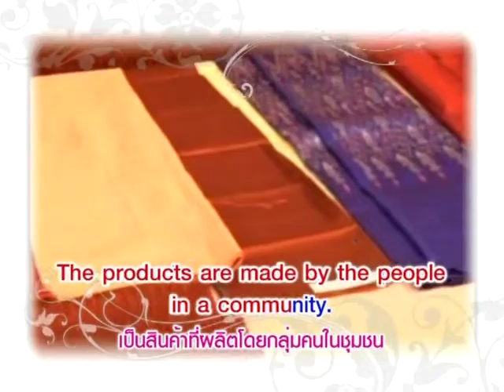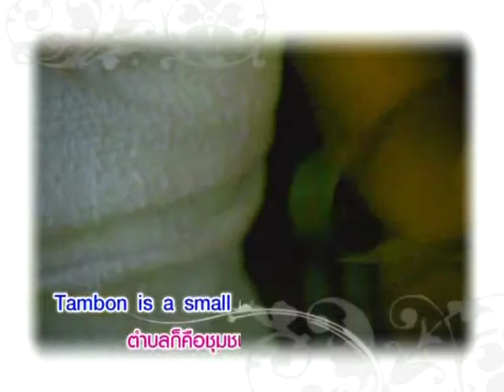Yes You Can หนึ่งตำบลหนึ่งผลิตภัณฑ์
หมวดอุตสาหกรรมท่องเที่ยว  ตอนที่ 8 หนึ่งตำบลหนึ่งผลิตภัณฑ์